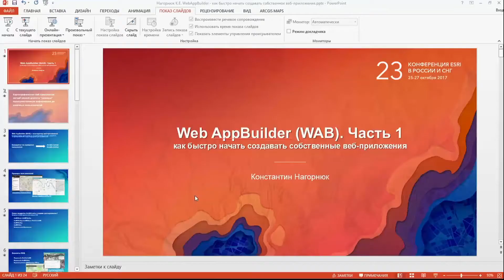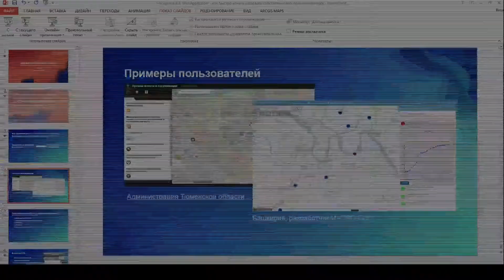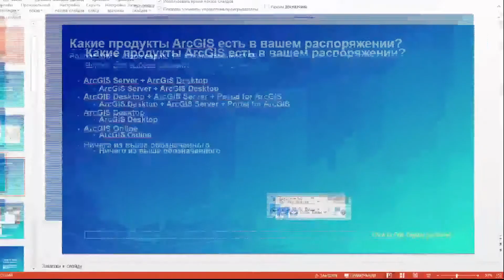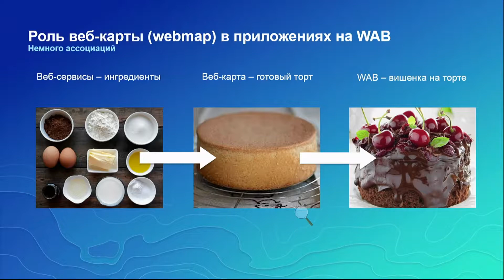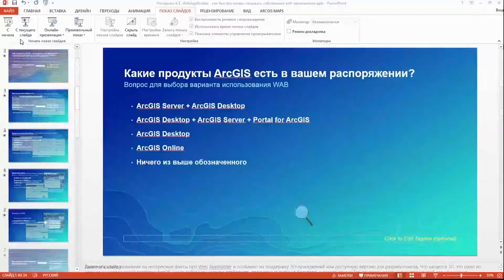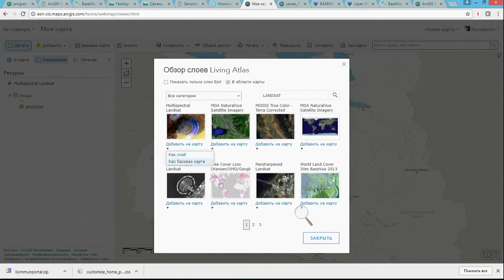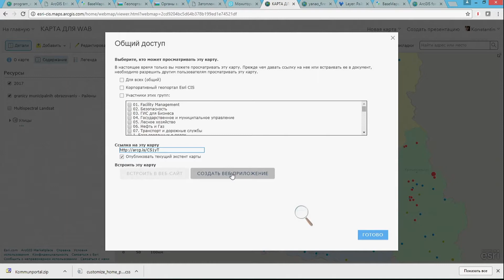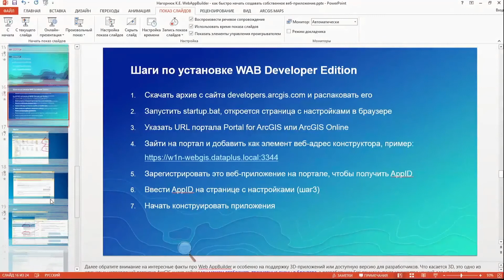Нагорнюк К. WebAppBuilder - как быстро начать создавать собственное веб-приложение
Рассказывается о способах получения доступа к Web AppBuilder for ArcGIS, а также с чего начинать создание картографическогго веб-приложения